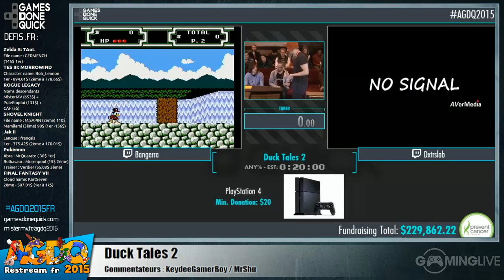Duck Tales 2 - [AGDQ 2015] Restream FR